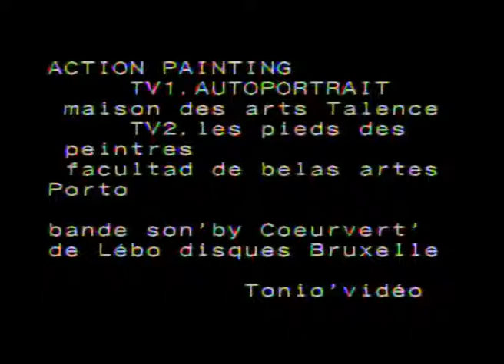Destroy television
Installation vidéo action painting : l'aimant d'une enceinte se balance au dessus d'un moniteur où des personnes peignent sur l’écran, crée des ondes colorées et l'écran du bas diffuse les pieds de peintres face à leur chevalet
musique crée par Cœur vert de chez Lébo disques (bruxelles)
installation vidéo réalisé à Porto & Bordeaux en 1999